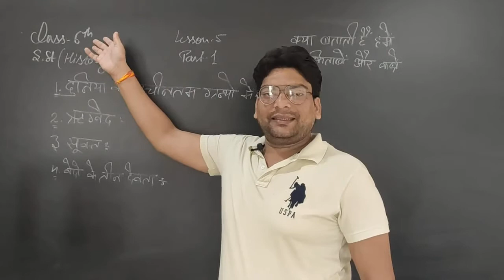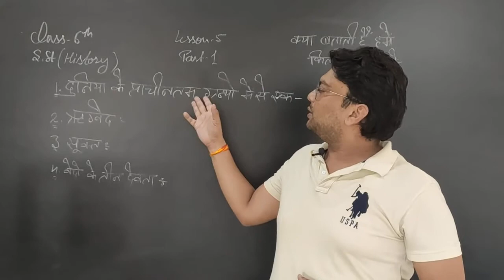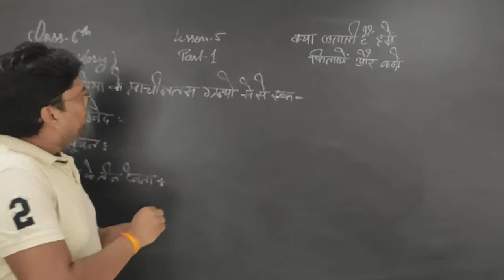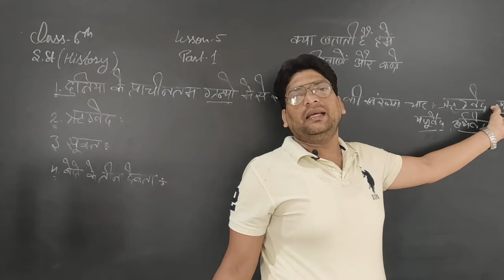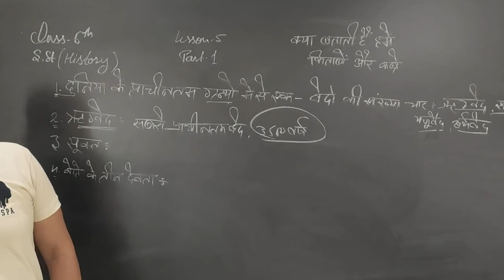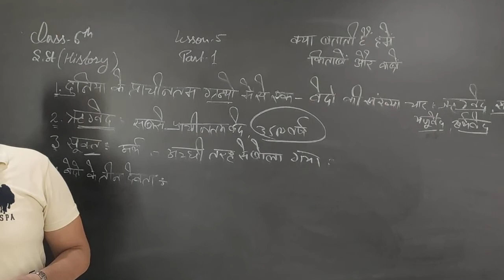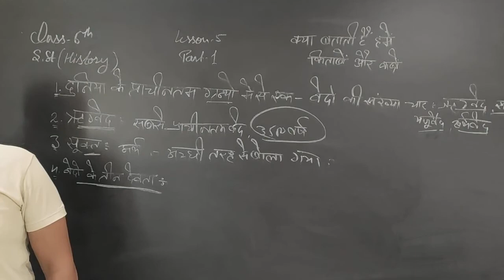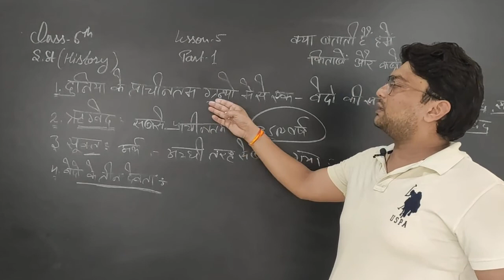Class 6 ch 5 part 1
History by Sandeep sir